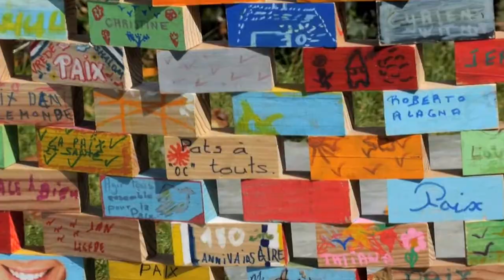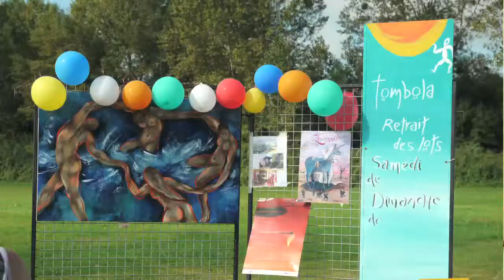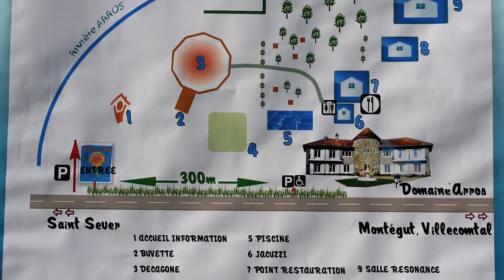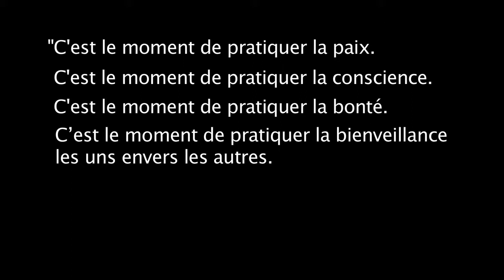Fête de la Paix 2013 Montégut Arros dans le Gers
La Fête de la Paix vu par un couple d'anglais venus tout spécialement de Londres pour l'occasion. 300 personnes étaient réunies pour célébrer l'importance de la paix dans leur vie. Beaucoup de plaisir!